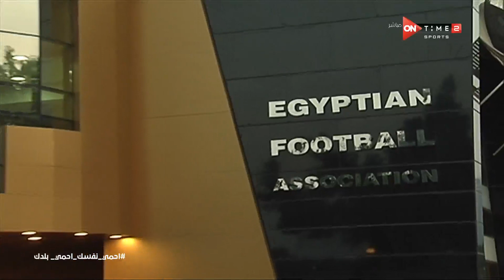60 دقيقة - اتحاد الكرة يضع خطة إستكمال بطولة الدوري الممتاز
60 دقيقة - اتحاد الكرة يضع خطة إستكمال بطولة الدوري الممتاز

60 دقيقة برنامج رياضي شامل يضم جميع الكواليس والاخبار الرياضية الحصرية ومتابعات لاهم الاحداث والتريندات على مواقع التواصل الاجتماعى ولقاءات مع نجوم من العيار الثقيل وايضاً مشاركة المشاهدين عن طريق سؤال كل حلقة، وهو من تقديم يحيي حمزة وشيما صابر ومحمود بدراوى، يعرض من السبت الى الخميس 7 مساءً